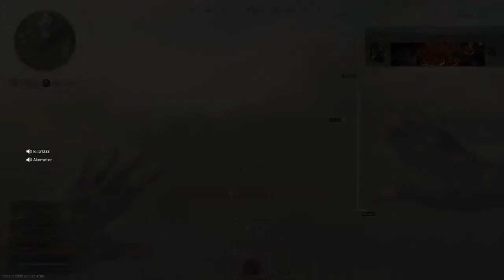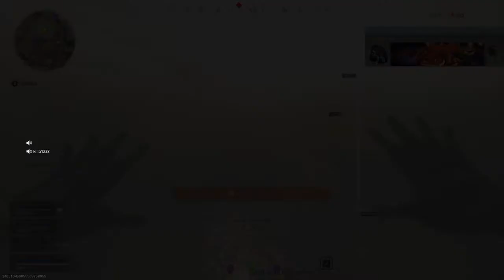Call of Duty®: Modern Warfare®_20210514015157